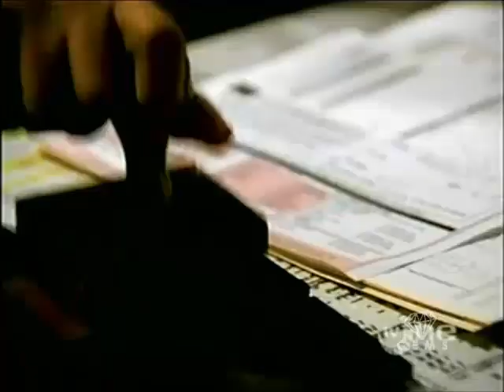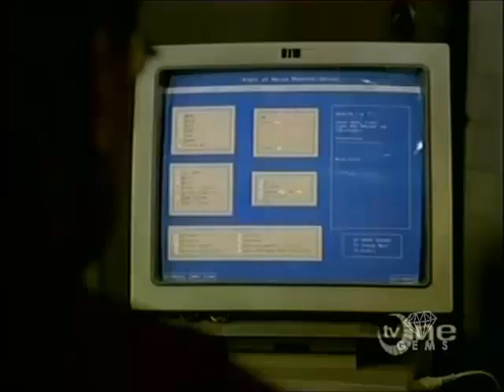City of Angels - Unhand Me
(2000) Nurse Walker is injured when she approaches a man attacking a woman; an important organisation visits Dr. Price and Ron Harris.